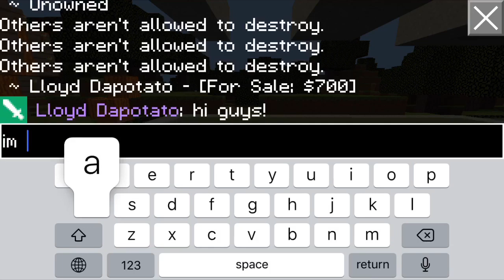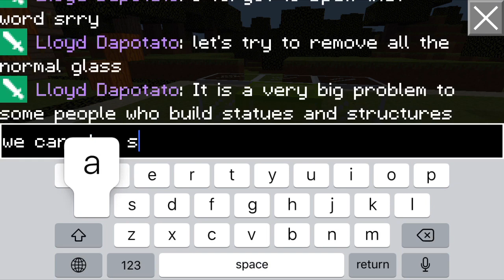Very weird glitch on Builder Buddies! | NOT YET PATCHED!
This very weird glitch is a very huge problem to people who love creating pics out of random blocks

1 sub = 1% chance this gets fixed soon